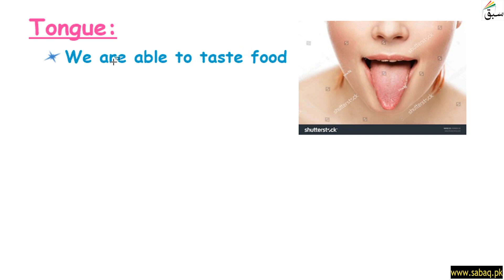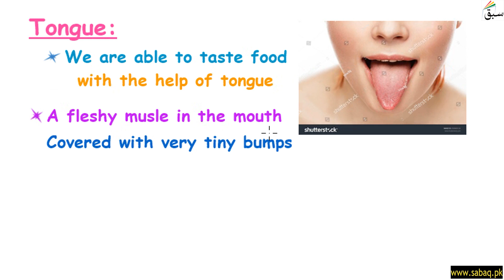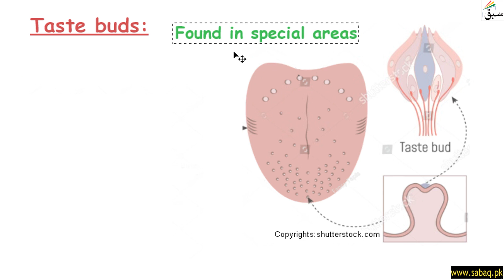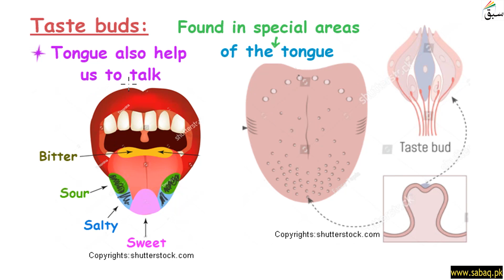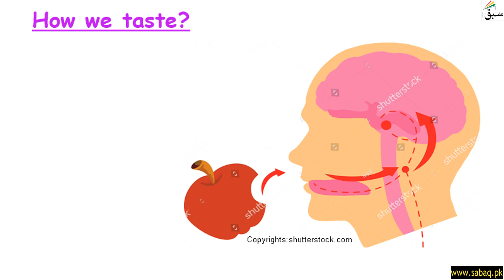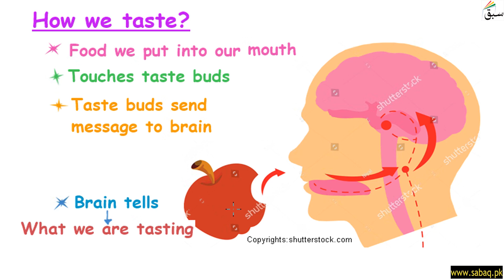Tongue Organ of taste, General Science Lecture | Sabaq.pk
This video is about: Tongue - Organ of taste, General Knowledge Lecture | Sabaq.pk |. Practice tests and free video lectures for Physics, Chemistry, Biology, Math’s, Computer Science, English & more subjects are also available at Sabaq.pk. So, subscribe to Sabaq.pk/Sabaq Foundation now and get high marks in your exams.

CLASSES WE COVER AT SABAQ.PK / SABAQ FOUNDATION:

1. KG
2. Class 1
3. Class 2
4. Class 3
5. Class 4
6. Class 5
7. Class 6
8. Class 7
9. Class 8
10. Class 9
11. Class 10
12. Class 11
13. Class 12
14. Class 13
15. Class 14
16. MCAT
17. ECAT
18. CSS

BOARDS WE COVER AT SABAQ.PK / SABAQ FOUNDATION:

1. FBISE
2. Sindh Board
3. KP Board
4. Balochistan Board
5. Cambridge

STUDY MATERIAL WE OFFER AT SABAQ.PK / SABAQ FOUNDATION:

1. Physics Lectures
2. Chemistry Lectures
3. Mathematics Lectures
4. Biology Lectures
5. English Lectures
6. General Science Lectures
7. Computer Science Lectures
8. General Math Lectures
9. Accounting Lectures
10. Statistics Lectures
11. Advance Accounting Lectures
12. Cost Accounting Lectures
13. Practice Tests
14. Physics Practical
15. Chemistry Practical